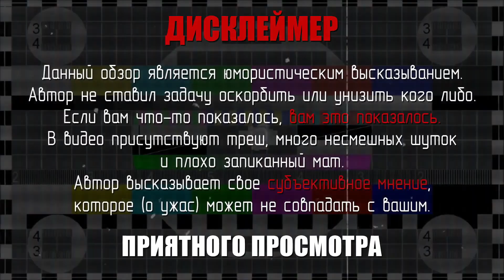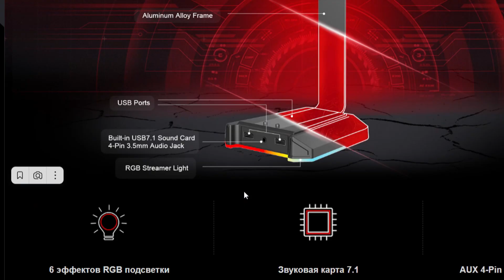USB HUB + Подставка для наушников - Обзор Bloody GS2